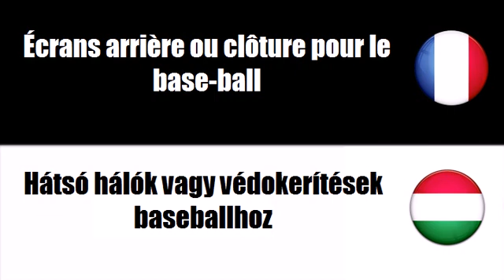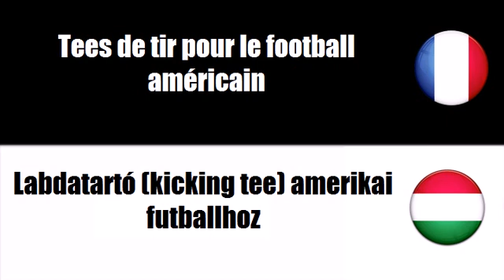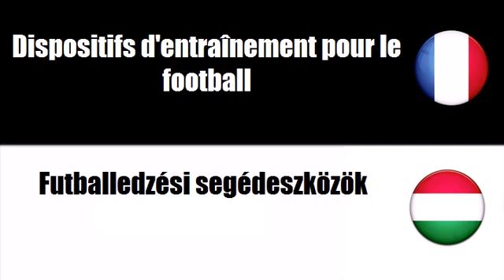Francia szókincs # Téma = Felszerelések szabadtéri labdajátékokhoz